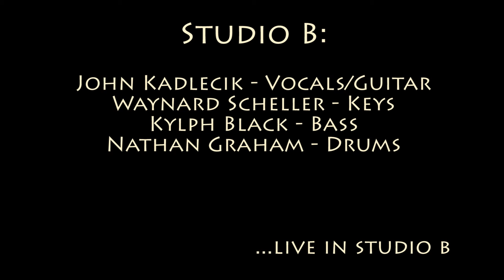John Kadlecik Band - 'It's Alright'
John Kadlecik Band performing 'It's Alright' in Studio B on February 10, 2016